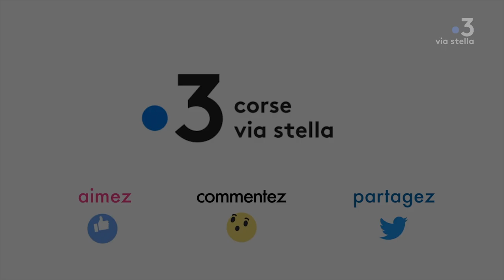Clin d’œil - La course pharaonique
Connaissez-vous la course pharaonique ? Pas le célèbre rallye automobile, non, mais la course des soldats de la 25éme dynastie égyptienne. Car si vous croyez que le marathon est un sport récent...et bien vous vous trompez!